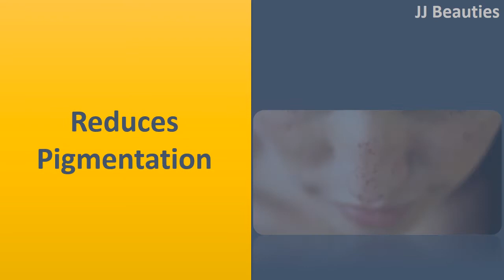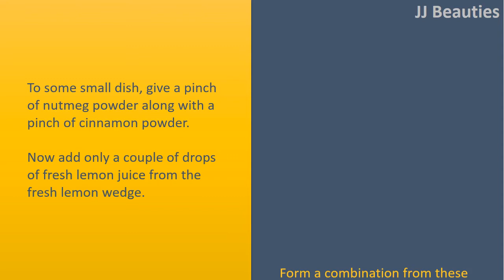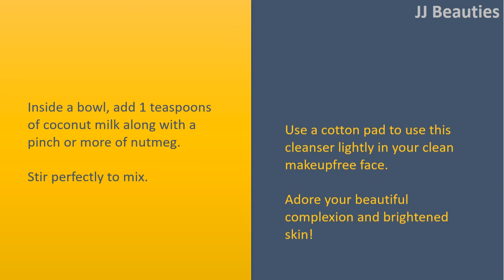Beauty Benefits of Nutmeg | Skin Lightening & Reduces Pigmentation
Beauty Advantages of Nutmeg.

Skin Lightening Facial Mask.
Combine ¼ teaspoon nutmeg powder, 1 teaspoon fresh lemon juice and 1 teaspoons of thick yogurt inside a bowl.
Use a thick layer of the mask on your clean face, staying away from the mouth and ey